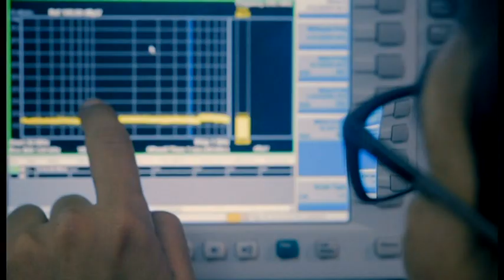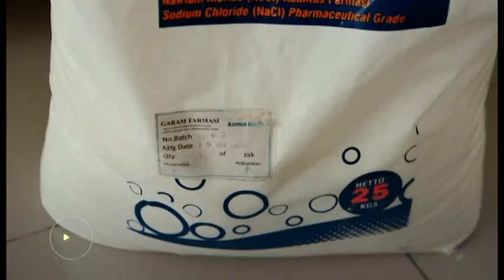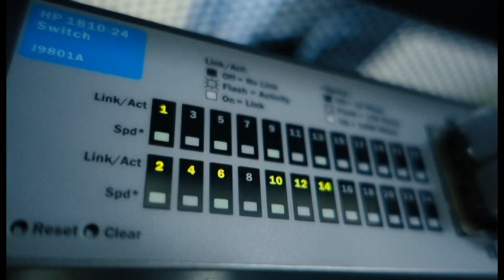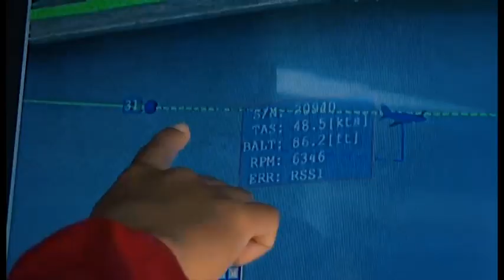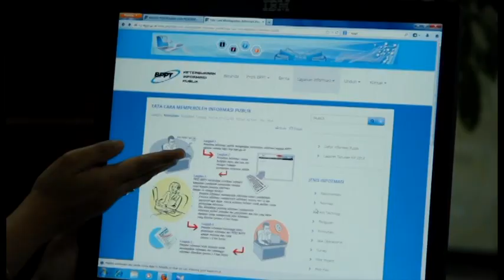VIDEO PROFILE BPPT BAHASA Indonesia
Video Profile BPPT Versi Indonesia